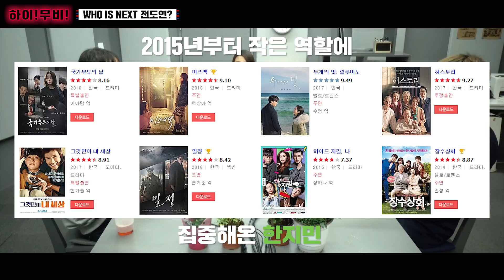넥스트 전도연은 누구? 김태리 천우희 김고은 고아성 그리고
★하이!무비! 넥스트 전도연 편 잘 보셨나요?
하이컷TV를 구독하고 더 재밌는 영화평을 만나봐요★